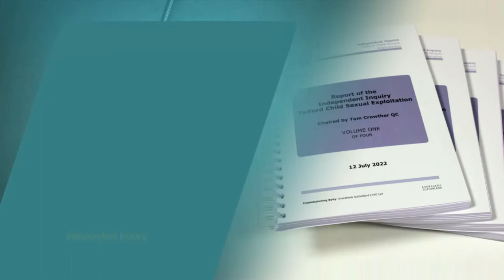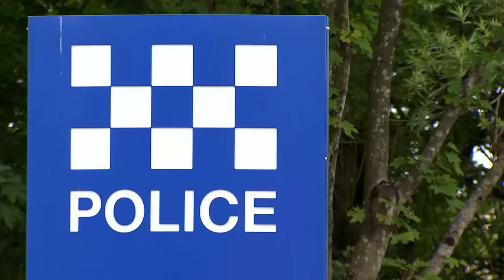Inquiry finds that over 1,000 children in Telford were sexually exploited | 5 News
► A report, looking back over about 40 years, says more than a thousand children were exploited in Telford during that time.

It heard from young girls who said they were sold repeatedly, to different men, who would groom and abuse them.

It also said that the authorities had been aware, but dismissed it as "child prostitution", they even blamed the children for what was happening.